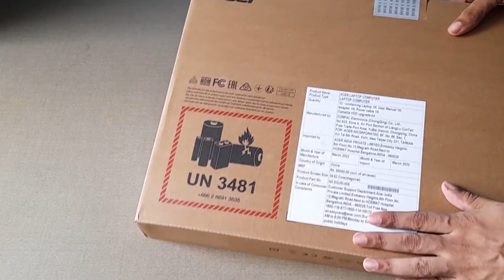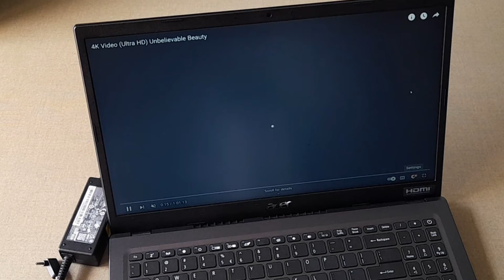Acer laptop screen size 15.6 inch unboxing and review,Acer laptop price ₹24999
Acer laptop unboxing and review,Acer laptop price ₹24999